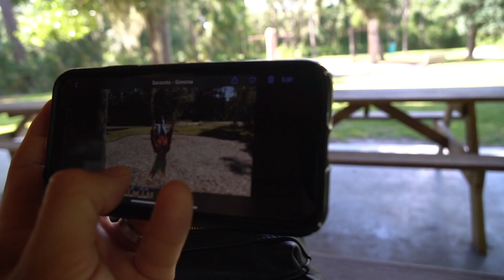SCARED MY WIFE! (SHE DIDN'T SEE IT COMING!) LOL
CTFxC 3,751 on 9.15.19